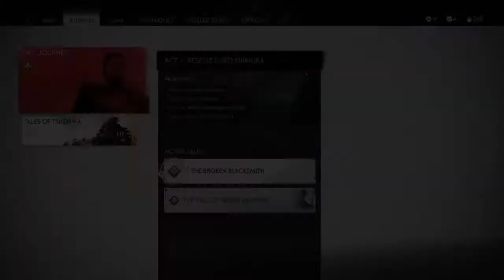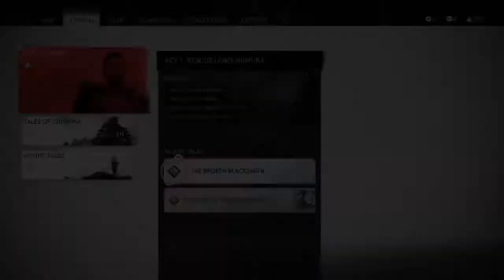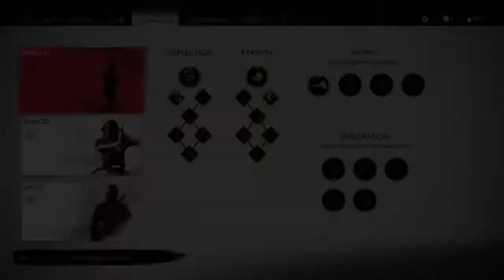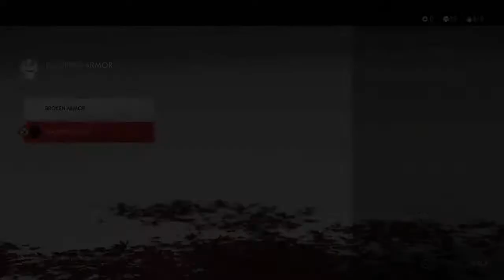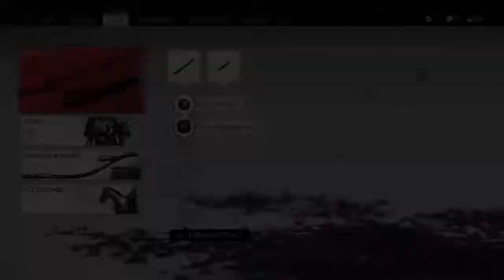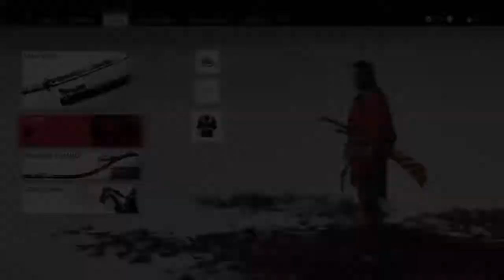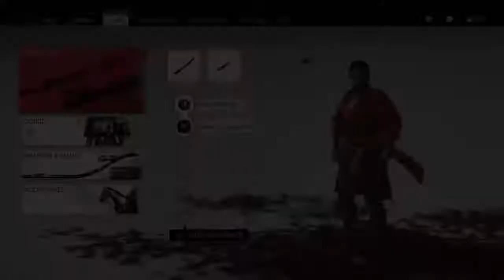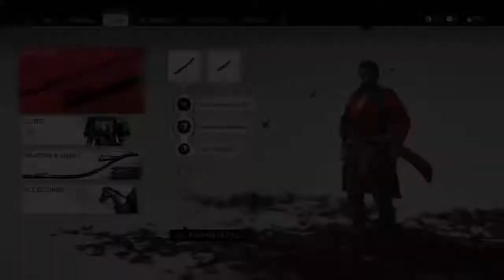This dude is WILD !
Please consider donating:
Jin Sakai, Yuna, Taka, Kenji, Sensei Ishikawa, Masaka Adachi, Yuriko, Lord Shimura, Khotun Khan